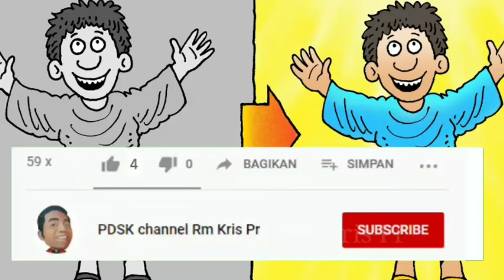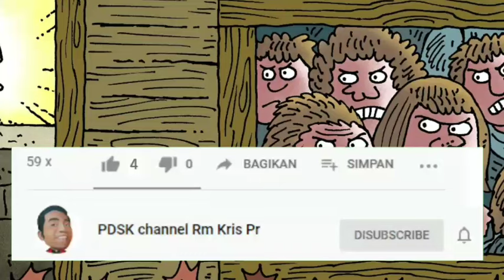Spirit sulung, ndherek Gusti kudu madhep mantep aja bingung | Renungan Yoh 3:16-21 | 10-04-2024